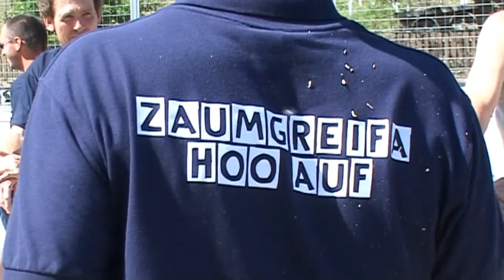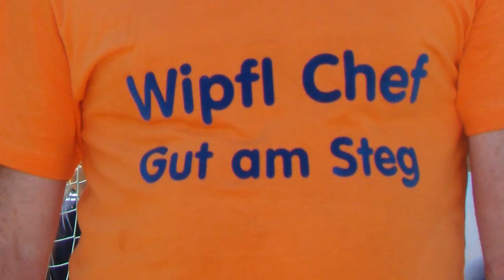Maibaum-Aufstellung in Gut am Steg (2012) [HD]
Jedes Jahr wird in Gut am Steg, eine Katastralgemeinde von Spitz an der
Donau in der Wachau, am ersten Mai ein Maibaum aufgestellt. Nach altem
Brauch, der wahrscheinlich aus der Keltenzeit stammt, wird ein Baum mit
aufgesetztem und geschmücktem Wipfel noch nach alter Tradition mit
Stangen, sogenannten "Schwoabl´n", händisch aufgestellt. Die ganze
Dorfgemeinschaft hilft zusammen den Baum, der immer um die dreißig Meter
lang ist, in die Senkrechte zu bringen. Im Beisein einer großen
Zuschauermenge wird auf Kommando "Hoh auf" gehoben und geschoben. Nach getaner Arbeit wird gesellig zusammen gesessen und der Baum ordentlich "begossen".

Gestaltung: Anton Neuhauser

Gut am Steg Spitz an der Donau Österreich Kameraschnitt Austria Produzent lower austrian Heurigen Krems Wachau video danube Niederösterreich Brauchtum Maibaum aufstellen Aufstellung neu Spitzer Graben Wachau Wein wine Gemeinschaft Keltenbrauch Toni Anton Neuhauser erster 1. Mai Kirche Weinbau Lese Grüner Veltliner Muskateller Kalmuck Tracht Winzer Gemeinde Tourismus Zimmer frei Urlaub Mariandl Hofrat Geiger Hotel Gasthof Traktor Kultur Kulturerbe Hobbyfilmer Dokumentation 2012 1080p Full HD